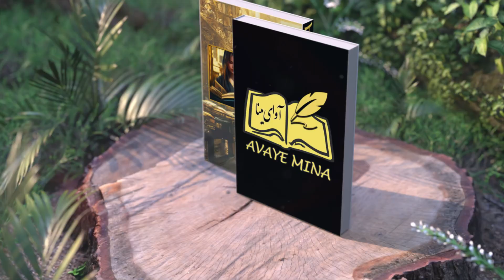داستان عروسی رفتن ملا : داستان خنده دار و جذابی از ملانصرالدین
ملا نصرالدین
شخصیتی داستانی و بذله‌گو در فرهنگ‌های عامیانه ایرانی، افغانستانی، ترکیه‌ای، ازبکی، عربی، قفقازی، هندی، پاکستانی و بوسنی است که در یونان هم محبوبیت زیادی دارد و در بلغارستان هم شناخته شده‌است

ملا نصرالدین در ایران بیش از هر جای دیگر به عنوان شخصیتی بذله گو اما نمادین محبوبیت دارد
«ملا نصرالدین  در زمان «خلافت سلجوقیان»می زیست وی فرزند( خواجه عبدالله)امام جمعه شهر زادگاهش بود

 سنگ قبر  «ملانصرالدین » در سال ۲۰۰۳میلادی(۱۳۸۲شمسی) در جریان مرمت منطقه  روستای «اسکی شهیر» ترکیه در نزدیکی  شهر«قونیه »کشف شد

تاریخ وفاتش  سال ۶۸۳ هجری قمری(۶۶۳ شمسی) نوشته بودند

زادگاهش را بخارا گفته اند که به ترکیه مهاجرت داشته است وعده ای اورا ایرانی می دانند

🔥 این داستان زیبا را هرگز از دست ندهید 🔥

✅️ ما در این کانال داستانهای جذاب ، حکایت ها و داستانهای تاریخی آموزنده و پندهای ارزشمند حکیمانه همچون شاهنامه فردوسی ، قصه های کلیله و دمنه ، مرزبان نامه ، هزار و یکشب ، مثنوی معنوی ... را باهم میشنویم

🙎‍♀️ من مینا هستم و علاقه زیادی به کتاب و داستانهای قدیمی دارم . در این کانال قراره هر هفته چندین داستان و حکایت فارسی را با شما به اشتراک بگذارم 🌹

در صورتی که به این سبک از داستانها و حکایتها علاقه مند هستید .  لطفا کانال را سابسکرایب کنید و زنگوله را هم فعال کنید تا از جدیدترین داستان های جذاب با خبر شوید
امیدوارم با شنیدن این داستانهای زیبا و دلنشین اوقات خوشی را برای شما فراهم کرده باشم  🙏

کلمات کلیدی
آوای مینا
کانال آوای مینا
امثال و حکم
منطق الطیر
عطار نیشابوری
دختر زیبای شهر
درخت مقدس
درخت زندگی
درخت مراد
شاه عباس و سه خواهر
خواستگار
ازدواج
داستان جذاب
مرزبان نامه
زن جوحی
قاضی هوسباز
حکایت
مولانا
افسانه
قصه
داستان
عطار
مثنوی
مثنوی معنوی
شمس
زن
فالگیر
رمال
حافظ
بهلول
حکایت
داستان ایرانی
کتاب باز
زن زیبا
دختر زیبا
ضرب المثل
شاهنامه
سعدی
گلستان و بوستان
شعر
غزل
داستان شب
داستان صوتی
داستان واقعی
داستان ترسناک
داستان پهلوانان
ملانصرالدین
حکایت های ملانصرالدین
قصه های ملانصرالدین
بهلول دانا
حکایت های بهلول
داستان صوتی
داستان واقعی
داستان پهلوانان
حکایت های پند آموز
ملانصرالدین
داستانهای بهلول حکیم
بهلول
حکایت حکیم باشی
قصه های کودکانه
قصه کودک
داستان صوتی
داستان فارسی
داستان های فارسی
روایت های فارسی
حکایت های بهلول
حکایت شیرین
حکایت ما
روایت ما
ضرب المثل های فارسی
شعر حافظ
داستان سلطان محمود
داستان فارسی
داستان کوتاه
داستان جذاب
داستان صوتی فارسی
حکایت های پندآموز
داستان های آموزنده
داستان جالب و آموزنده
پادکست فارسی
مثنوی معنوی
داستانهای فارسی
قصه های ایرانی
داستانهای فارسی برای کودکان
حکایت فارسی
دیوان حافظ
حکایت تاریخی
بوستان و گلستان
قصه های فارسی برای کودکان
قصه های ملانصرالدین
حکایت طنز
داستان ضرب المثل های معروف
حکایت آموزنده
حکایت
مولوی
ملانصرالدین
کلیله و دمنه
مولانا
تاریخ ایران و جهان
تاریخ باستان
کوروش کبیر
زندگینامه
hekayat parsi
persian Stor
story
new story
bohlool
dastanhaye farsi